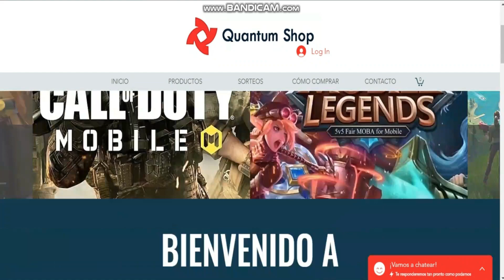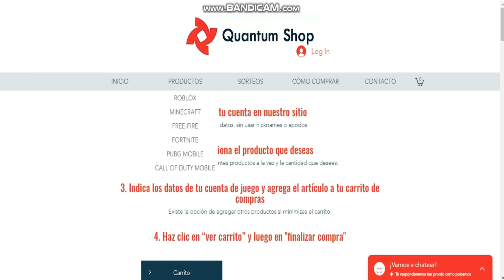🤨 COMO CONSEGUIR LA EMBLEMA DEL EVENTO NEZHA EN ROBLOX *闯关成功!*